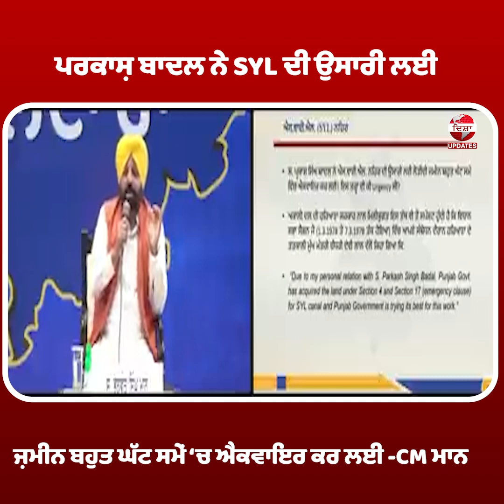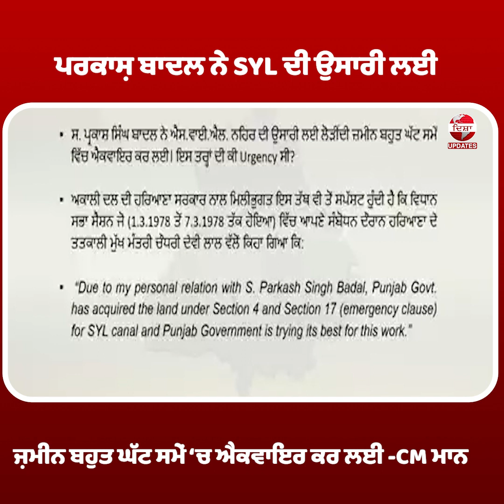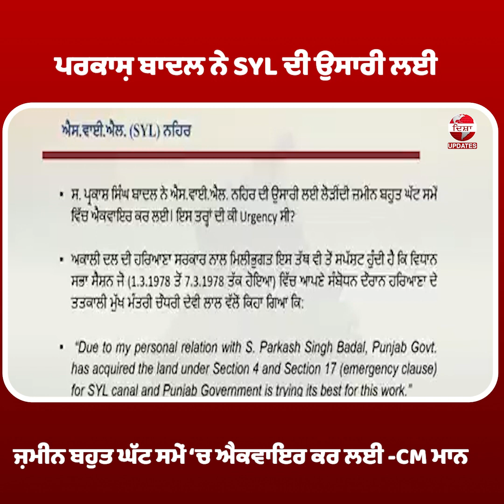ਪ੍ਰਕਾਸ਼ ਬਾਦਲ ਨੇ SYL ਦੀ ਉਸਾਰੀ ਲਈ ਜ਼ਮੀਨ ਬਹੁਤ ਘੱਟ ਸਮੇਂ ‘ਚ ਐਕਵਾਇਰ ਕਰ ਲਈ -CM ਮਾਨ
ਪ੍ਰਕਾਸ਼ ਬਾਦਲ ਨੇ SYL ਦੀ ਉਸਾਰੀ ਲਈ
ਜ਼ਮੀਨ ਬਹੁਤ ਘੱਟ ਸਮੇਂ ‘ਚ ਐਕਵਾਇਰ ਕਰ ਲਈ -CM ਮਾਨ